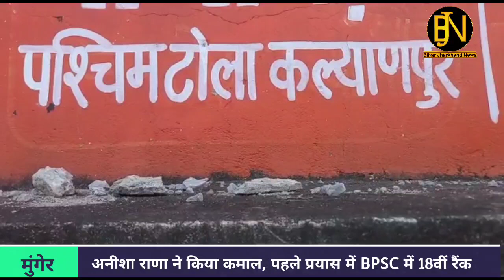Munger की बेटी Anisha Rana का कमाल सबसे कम उम्र में बनी DSP, पहले प्रयास में BPSC में 18वीं रैंक BJN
कहते हैं जब हौसलों में ताकत हो तो बुलंदियों को छूने से कोई भी नहीं रोक सकता है. वहीं अगर इस बुलंदी पर बेटियां पहुंचती है तो न केवल एक पिता, बल्कि पूरे देश का सर गर्व से ऊंचा हो जाता है. कुछ ऐसी ही कहानी मुंगेर जिले के छोटे से गांव कल्याणपुर गांव की बेटी अनीशा राणा ने लिख दिया है. जिसने पहले प्रयास में ही 65 वें बीपीएससी में 18 वां रैंक हासिल कर अपने गांव के साथ पूरे राज्य का नाम रौशन किया है. जिसकी सफलता पर पूरा गांव खुशियां मना रहा है.
Vo-मुंगेर मुख्यालय से 25 किलोमीटर दूर छोटे से गांव कल्याणपुर निवासी मुंगेर कोर्ट में कार्यरत अधिवक्ता अशोक कुमार सिंह की बेटी अनीशा ने 65 वें बीपीएससी परीक्षा में 18 वां रैंक हासिल किया है. उसने अपनी 12 वीं तक की पढ़ाई डीएवी मुंगेर से पूरी की. जिसके बाद वह स्नातक के लिए पटना चली गयी. जहां उसने वर्ष 2019 में भौतिकी से स्नातक पास किया. इस दौरान वह स्नातक के साथ सिविल सर्विस और बीपीएससी की तैयारी में लगी. वहीं वर्ष 2019 में स्नातक पास करने के बाद उसने मात्र 2 माह बाद 65 वें बीपीएससी की पीटी परीक्षा दी. जिसमें चयन होने के बाद कोविड-19 संक्रमण को लेकर मेंस की परीक्षा काफी विलंब से हुई. वहीं मेंस देने के बाद उसने 65 वीं बीपीएससी में 18 वां रैंक हासिल किया. . गांव की बेटी अनीशा राणा के बीपीएससी में 18 वां रैंक हासिल करने से गांव में खुशी का माहौल बना है. लोगों के अनीशा के घर पर आने और उनके माता-पिता को बधाई देने का सिलसिला लगातार जारी है. वहीं लोग गांव की बेटी की इस सफलता पर हर्ष मना रहे हैं. अनिशा राणा अपने घर की सबसे छोटी बेटी है अनिशा की माँ बबिता देवी एक गृहणी है तो पिता अशोक सिंह एक किसान और अधिवक्ता है तो बड़ा भाई अनिमेष भी अभी तैयारी कर रहा है।

अनिशा ने कहा कि हार्ड वर्क का दूसरा कोई वीकल्प नही है तो माँ बबिता ने कहा कि पेरेंट अपने बच्चियों पर भरोसा करें । पिता अशोक और भाई अनिमेष ने कहा कि उन्हें अनिशा पे गर्व है ।